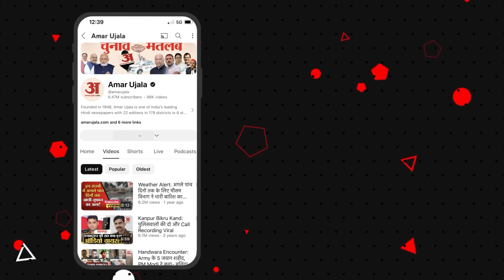Bollywood Singer Jubin Nautiyal ने परिवार संग मनाई Diwali, कह दी भावुक कर देने वाली बात | Dehradun